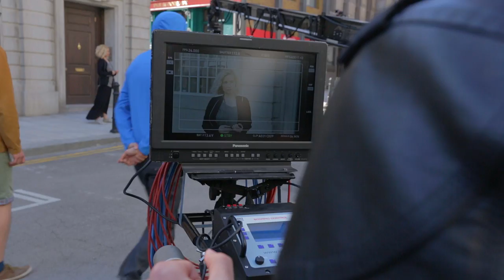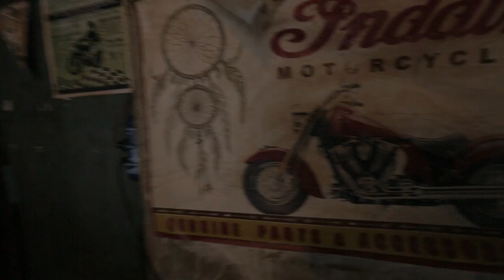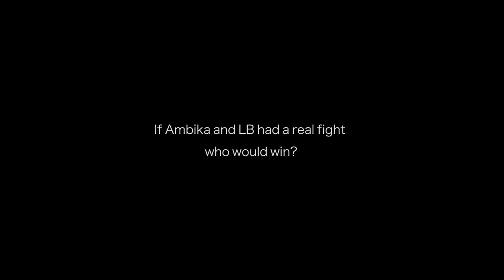Nu Boyana Film School - the experience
Behind-the-scenes of Nu Boyana film school. See how our students, guided by industry professionals, managed to shoot a full length feature in 20 days. Experience the sets, stages, props, costumes, acting and the whole moviemagic, all happening on Nu Boyana Studios lot.
Filmed by: Alexander Khambir and Sergey Zhelezko
Edited by: Sergey Zhelezko